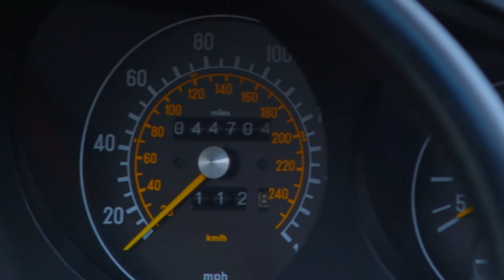Quentin Wilson's Classic Car Show - The Mercedes-Benz R107 SL feat. Tinie Tempah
The SL Shop leant a number of cars to automotive legend Quentin Wilson to be featured in The Classic Car Show. Quentin talks us through what makes this car so iconic, and even Tinie Tempah agrees!